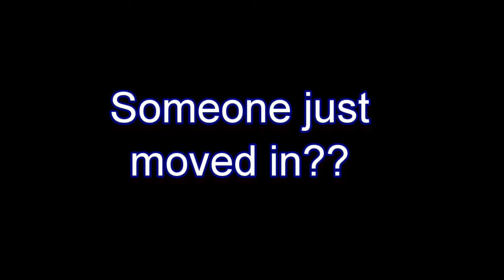Beyond The Hype movie trailer 1 - 2012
subs. Turn up your subs. This was born with dirty BASS.